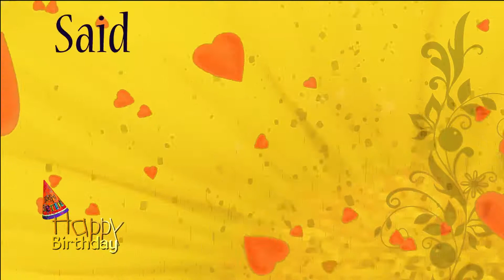Happy Birthday My Girl personalized Caribbean song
This custom named personalized happy birthday My Girl song in a Caribbean song was written, sung and performed by EthicalMusic artist Kiskadee.